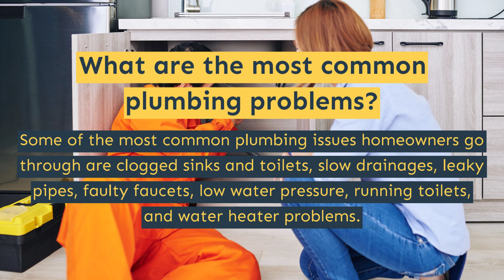Plumbing in Calgary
Papa Grant Mechanical has provided plumbing and heating services to commercial and residential customers for over 25 years. All these years let us offer a comprehensive range of installation, maintenance, and repair services for all types of plumbing and heating systems. All our plumbing services are carried out by our highly professional team of skilled tradesmen and licensed engineers. We are fully insured, and our experience in the field positions us well to carry out top-notch plumbing services.

24 hour plumbing emergency in Calgary